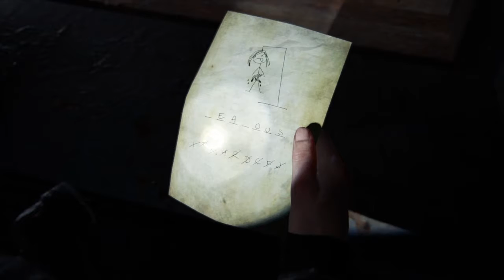Getting Sniped | The Last of Us 2 | Part 20